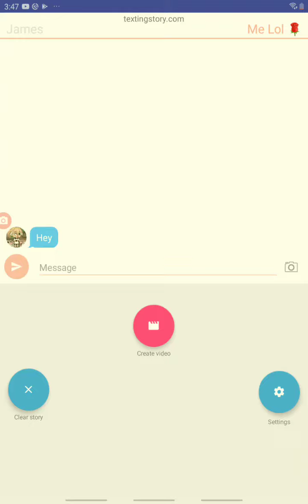My texting story.com *🌹OLD🌹*